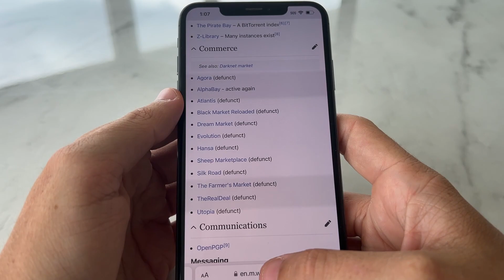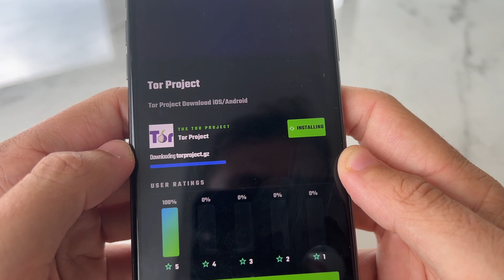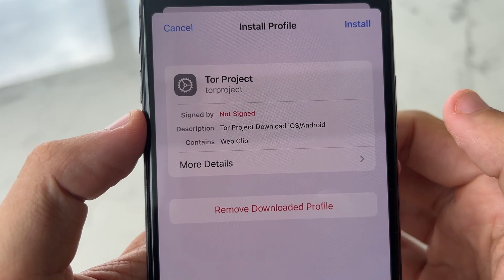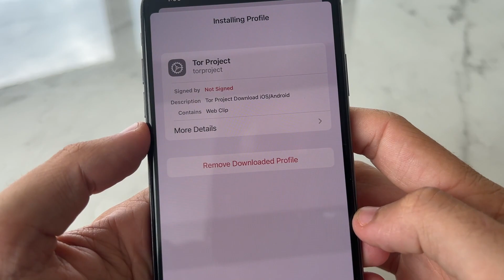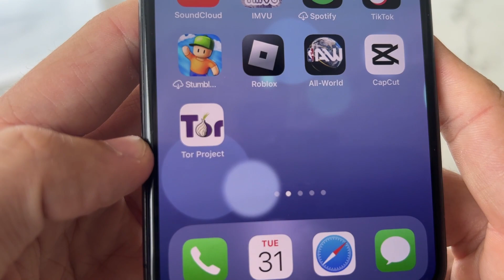How to Access the Dark Web from your Phone (iOS & Android)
Hi Youtube today I will showing you how to install the Tor Project browser to access the dark web and deep web with .onion websites. This will only take a few minutes and you get access to the full dark web. This is working as of 2023, on my iPhone 10 Max.